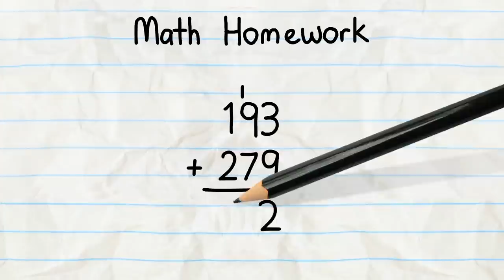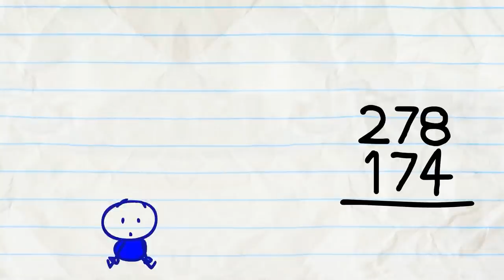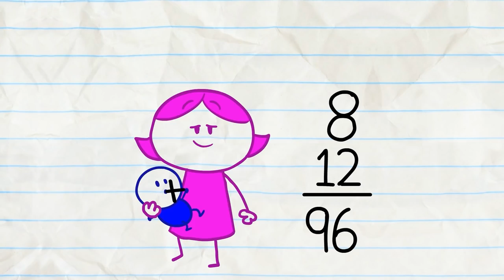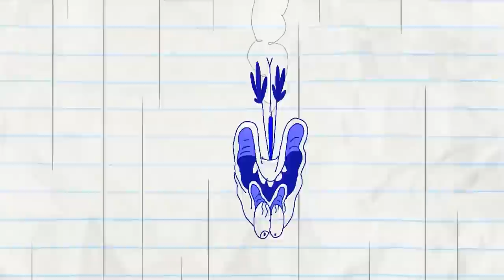"Thoughts & Errs" | Pencilmation Cartoons!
Pencilmate can make anything happen! Will he use it for good?

00:00 THOUGHTS & ERRS
Pencilmate can think anything into REALITY!

02:38 CHLOROPHYLL HARMONIC

06:31 CHIVAL-REJECT

09:51 A DRAMATIC BURN OF EVENTS

12:30 PUBLICITY STUNTED

15:28 SOFA SO GOOD

18:38 I'M WITH CUPID

21:51 A KNIGHT TO REMEMBER

24:42 MATHTERPIECE THEATRE

27:02 MORE BANG FOR YOUR DUCK

29:00 OH MY GODZILLA!

31:43 AGE AGAINST THE MACHINE

33:23 COUCH SURFING